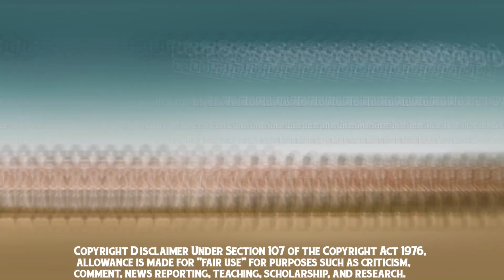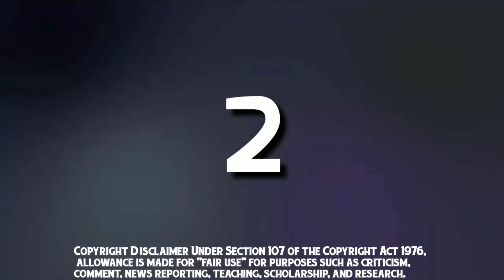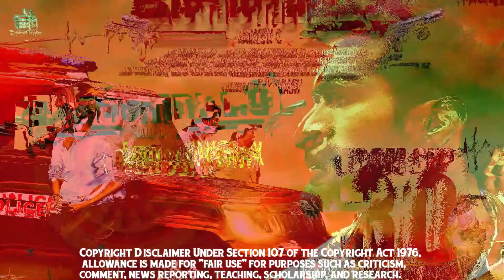5 Big New South Hindi Dubbed Movie Available On YouTube | Venky Mama | Dill Dhadak Dhadak | Case99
Top 5 Big New South Hindi Dubbed Movies Available Now On YouTube | South New Movies | New Release South Movies | South Ka Movies | Latest South Indian Movies | South Latest Movie |

Movies Details | Link's |

Chennai (2016 Film) Action/Comedy/Sports Movie,
Cast - Jai, Shiva
IMDb Ratings - 7/10
Hindi Title - Chennai 2

Yutham Sei (2011 Film) Crime/Thriller/Action Movie,
Cast - Jaya Praksh, Lakshmi
IMDb Ratings - 8/10
Hindi Title - Crime Case 99

Kallattam (2016 Film) Action/Thriller/Drama Movie,
Cast - Richard Rishi, Usha Sree
IMDb Rating - 6.6/10
Hindi Hindi Title - Daav Pench

Padi Padi Leche Manasu (2018 Film) Romantic/Action/Drama Movie,
Cast - Sarwanand, Sai Pallavi
IMDb Ratings - 6.4/10
Hindi Title - Dil Dhadak Dhadak
Movie Available Now On YouTube

Vennky Mama (2019 Film) Drama/Action/Romance Movie,
Cast - Naga Chaitanya, Raashi Khana, Venketesh
IMDb Ratings - 5.4/10
Hindi Title - Not sure

Your Queries,

Top 5 Latest South Hindi Dubbed Movies,
5 Big New South Indian Movies In Hindi,
New Released Movie 2021,
South Indian Latest Movie,
South New Released Movie,
Latest Romantics South Movies,
Latest Hindi Dubbed Movie,
South Hindi Dubbed Movie,
Recently South Movie,
South New Movie In Hindi,
South Indian Dubbed Movie,
Latest South Indian Film,
New Release Movie In 2021,
South Best New Released Movie,
Latest South Indian Movie 2021,
South Upcoming Movies,
New South Upcoming Film,
New Movies In 2021,